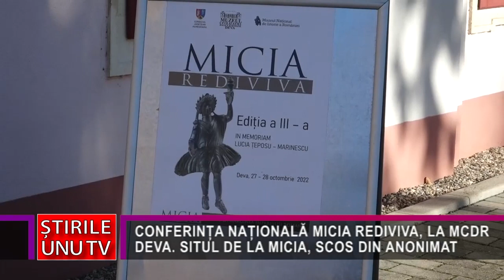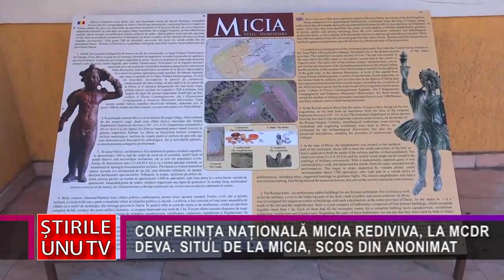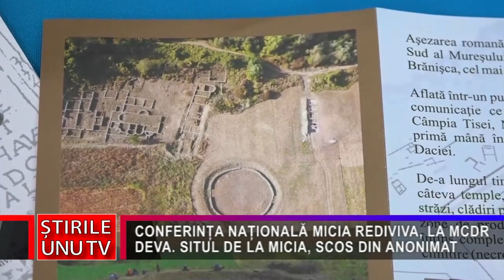CONFERINȚA NAȚIONALĂ MICIA REDIVIVA, LA MCDR DEVA. SITUL DE LA MICIA, SCOS DIN ANONIMAT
Organizată de Muzeul Civilizației Dacice și Romane Deva, cu sprijinul Consiliului Județean Hunedoara, în colaborare cu Muzeul Național de Istorie a României București, Conferința Națională Micia Rediviva- IN Memoriam Lucia Țeposu-Marinescu s-a derulat pe parcursul a două zile, la Palatul Magna Curia. La eveniment au participat peste 30 de specialiști din mai multe muzee și institute de cercetare din țară, accentul punându-se pe descoperirile făcut pe mai multe situri din țară, inclusiv pe cel de la Micia.